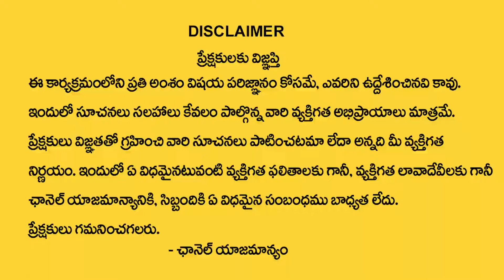Anantha Latest Money Mantra | Powerful Affirmations | Money Earning Secrets | Money Management | STV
Watch ► Anantha Latest Money Mantra | Powerful Affirmations | Money Earning Secrets | Money Management | STV